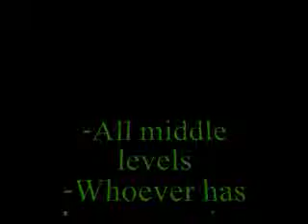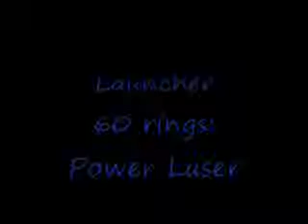liv3andl3arn1 vs. M134 Announcement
Not only our first video, but also an announcement about the "DaknMat30 presents... liv3andl3arn1 vs. M134INCORPORATED Series" Season 1. It premieres in July. As soon as I have room on my SD card which is share between 4 accounts.